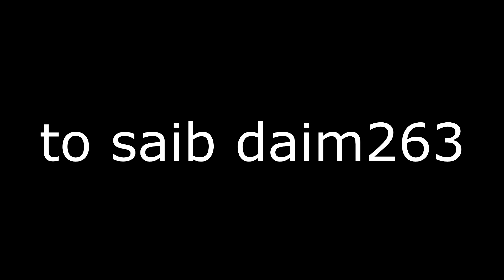Vim kuv yog kuv txiv tus hluas nkauj tiam 1 daim262